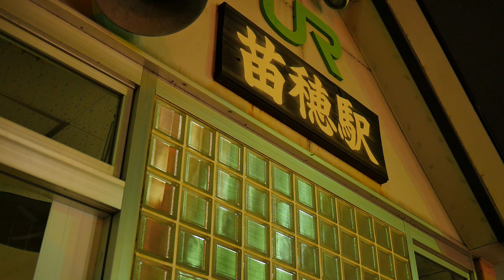JR北海道 旧苗穂駅 「最後の夜」2018/11/16日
テロップが19日になっておりますが2018/11/16日夜です。